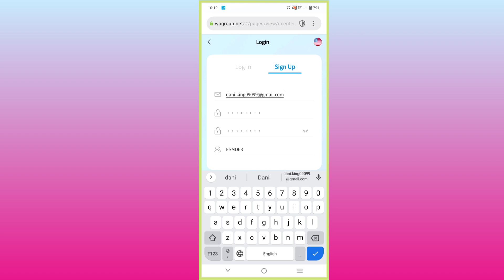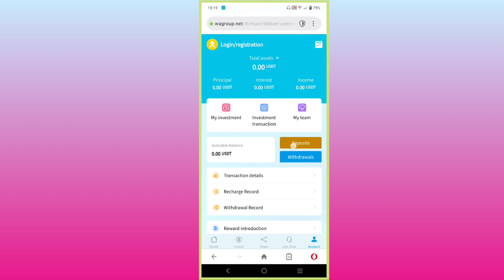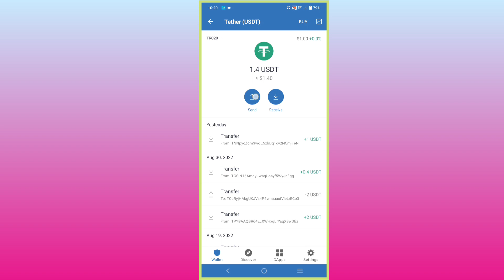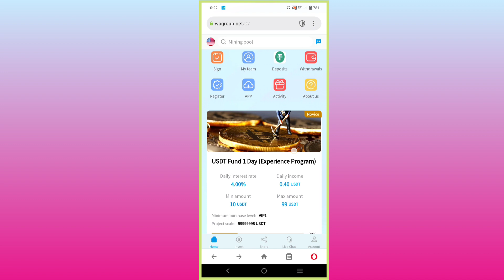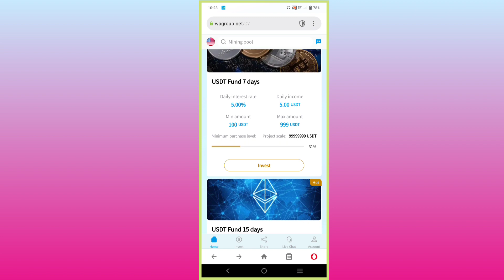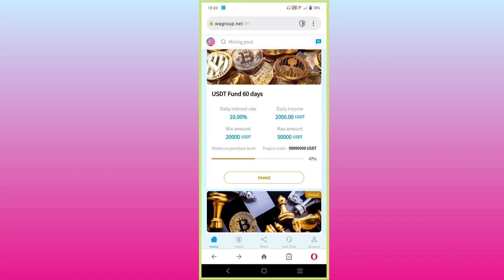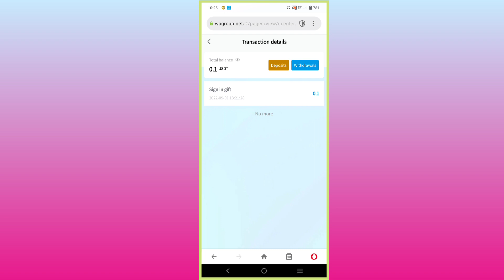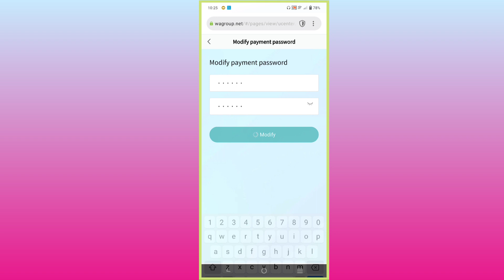Best New Cloud Mining Site | USDT Mining | TRX Mining Farm | Today's New TRX Site | TRX Earn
invitation code :- TSW5WN

Congratulations to celebrate the 6th anniversary of the establishment of the platform, in order to thank new and old customers for their long-term support and concern, we are now launching a special promotion

A single deposit of 100 USDT will get 5 USDT.

A single deposit of 500 USDT will get 30 USDT.

A single deposit of 1000 USDT will get 80 USDT.

A single deposit of 5000 USDT will get 580 USDT.

A single deposit of 10,000 USDT will get 1,280 USDT.
Your Queries -